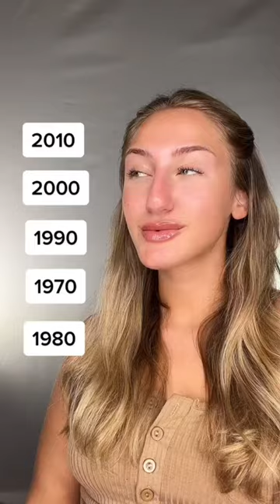who misses this early 2000’s fashion?!